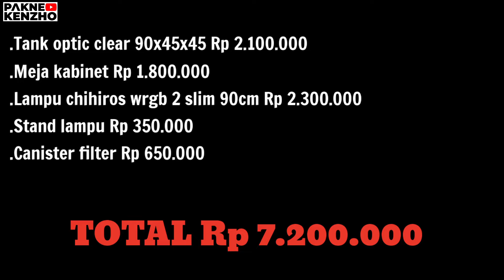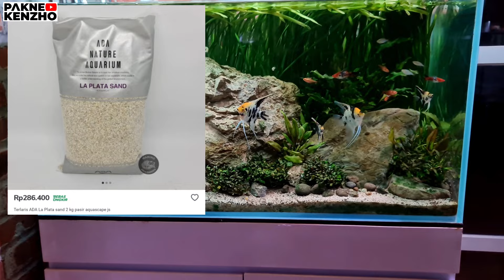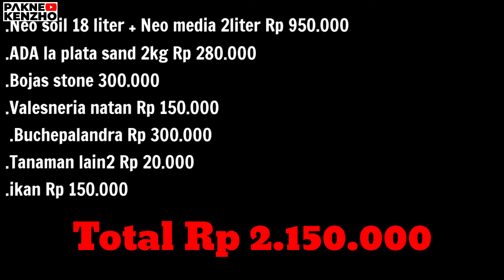Nabung hampir 1 tahun untuk membuat Aquascape ini,"Kirain MURAH ternyata mahal"